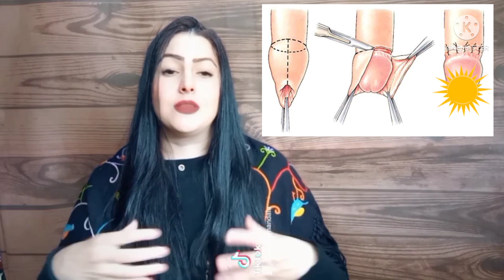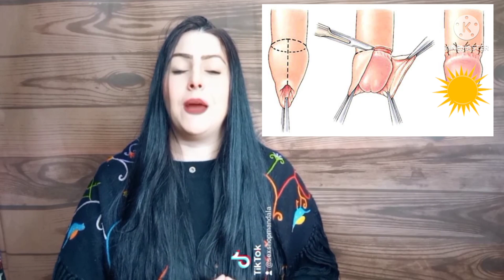EXCESSO DE PELE